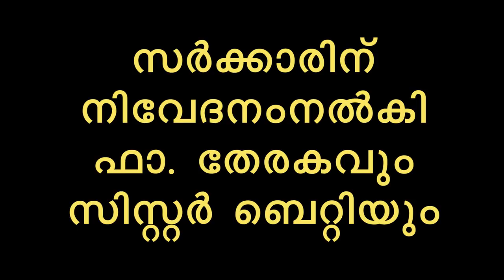കൊട്ടിയൂർ സംഭവം നിവേദനവുമായി വൈദികനും സിസ്‌റ്ററും